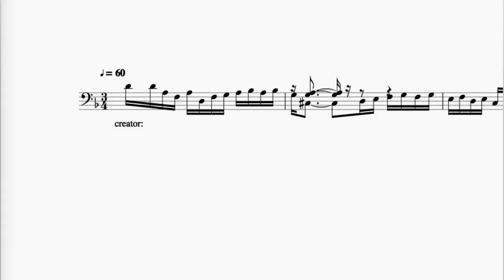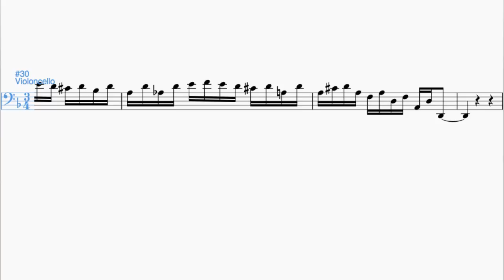J.S. Bach | Cello Suite No. 2 - Courante